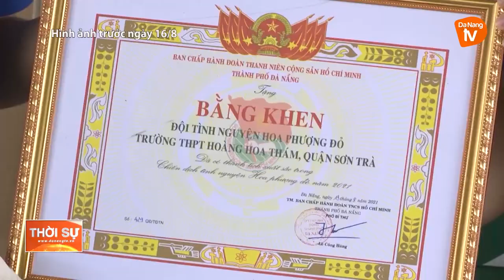CHIẾN DỊCH “HOA PHƯỢNG ĐỎ” TP ĐÀ NẴNG 2021: LINH HOẠT TRONG BỐI CẢNH MỚI